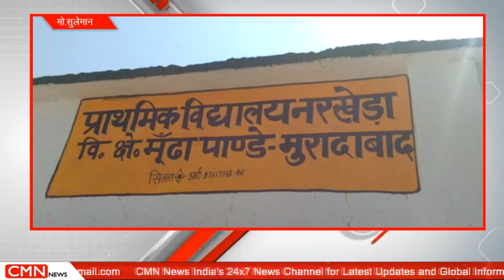मुरादाबाद देहात-एक शिक्षामित्र के सहारे चल रहा प्राथमिक विद्यालय